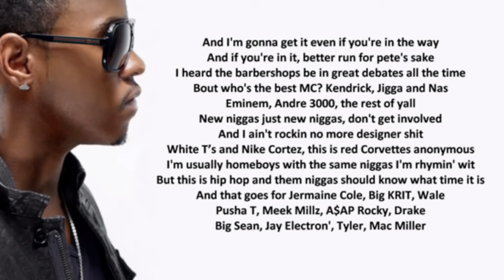Clash of Titans: Drake vs Kendrick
Get ready for the epic showdown between the heavyweights of hip hop, Drake and Kendrick Lamar. Join us as we discuss their latest diss tracks and the ultimate battle for rap supremacy. Don't miss out on this intense clash!